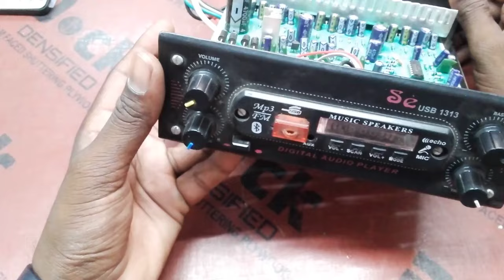4440 Amplifire में फटाआवाज को सही करे और Bass को बढाये | 4440 Car Music Player Repair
4440 Amplifire में फटाआवाज को सही करे और Bass को बढाये | 4440 Car Music Player Repair
Dosto aaj ki video me hum 4440 ic board ko repair karenge